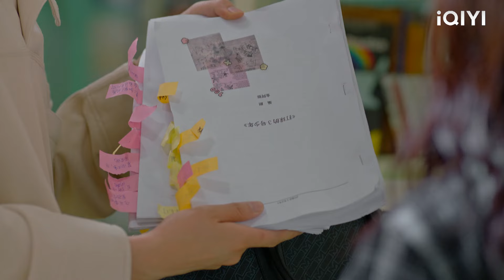ซินเดอเรลล่าปีนขึ้นไปบนเตียงของซีอีโอและซีอีโอบังคับให้เธอจูบเธอ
CSKLMS